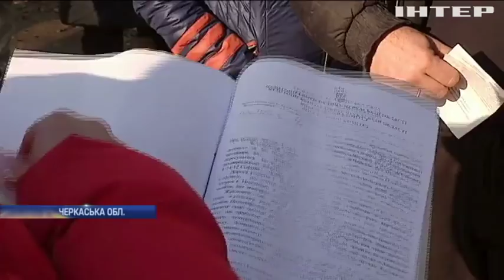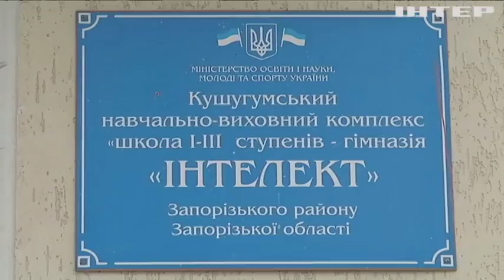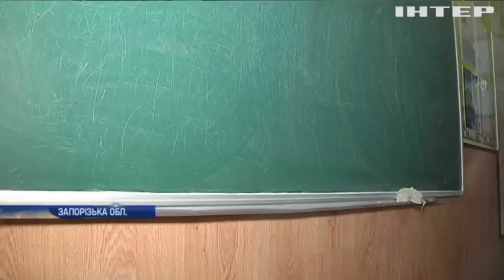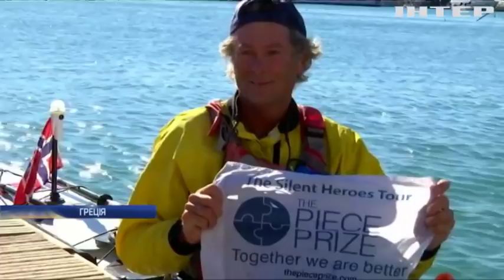Новости 7:00, выпуск за 22 ноября 2017 года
Головні події на цю годину: На Луганщині ворог застосував важку артилерію; Початок кінця: ватажок бойовиків Ігор Плотницький втік до Росії (відео); Бойовики блокують звільнення українських заручників - Геращенко; Житель Львівщини організовував "проплачені" мітинги; Чиновники "Київавтодору" та "Зеленбуду" обікрали столицю на мільйони гривень; Жителі Черкащини вимагають відремонтувати дороги; Спалах кору на Запоріжжі: кількість хворих збільшується щодня; 60-річний канадець перетнув Європу річковими шляхами; У Південній Кореї до Зимової Олімпіади побудували швидкісну залізницю (відео); Жителі Аляски спостерігали за неймовірним явищем (відео).